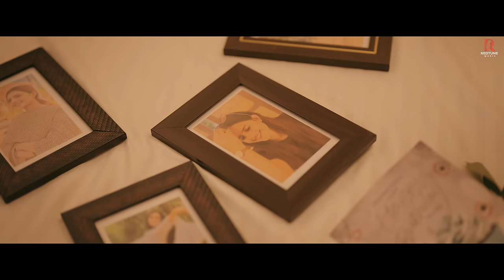BULLET (Official Video) | Aman Jaji | Shivani Yadav | Mukesh Jaji | New Haryanvi Song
Bullet | Aman Jaji | Shivani Yadav | New Haryanvi Song 2023

Redtune Music & Bijender Singh presents new haryanvi song "Bullet".Starring  "Aman Jaji" & "Shivani Yadav". This song is sung by "Aman Jaji". Lyrics are penned by "Mukesh Jaji" and the music is given by "Aman Jaji". The video is directed by "Ameet Chaudhary"

Song: Bullet - A Love Story
Starring: Aman Jaji, Shivani Yadav
Singer, Music, Composer - Aman Jaji
Lyrics: Mukesh Jaji
Producer - Bijender singh & Manisha singh
Special thanks - Mina Jaji
Director - Ameet Chaudhary
Dop - Kehar randhawa
Editor - Monty
Production - Sunny Sarpanch
AD - Sahil Malik & Mandeep Kajla
Team management - Navdeep Kukanda
Project & Casting - BH digital ( 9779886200 )
Reels Promotions : BH Reels

Lyrics

Roj tek lu su fotua ne choom choom ke
daily pdh lu su leettra ne jhoom jhoom ke
bhoola jata college bhole baba ki kasam
main to aau su kai bar ghoom ghoom ke
main bana kalakaar rhve gadiya ki laar
eb dhang niche bawli re teki na mane
jis pe tu meri gela baithi thi kde wa bullet bhi re aj tk bechi na mane

meri bursat te match kara krti daily teri chunni
main aj bhi kai pehru su tera diya sweater uni
propose aaye bhot chori puche jave got
tere jaye pache or koi dekhi na mne

bas teri kmi se jindgi me
baki to sab kuch paya
mukesh jaji teri yaada me likh likh gaane chaya
na kru isa koi kam jite hove badnam
baat geet me re jhuti koi teki na mne